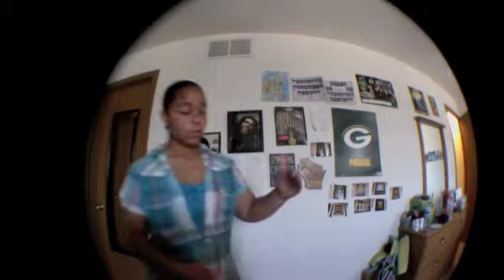Apple Murder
Did You Have Your Apple Today?